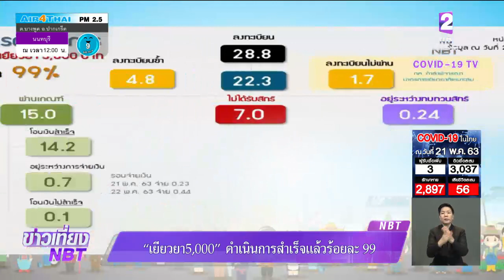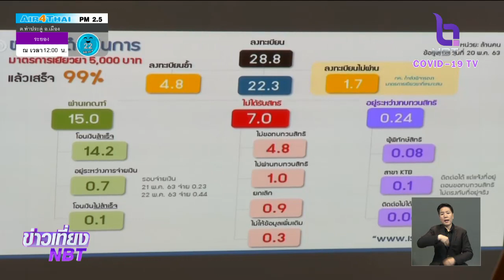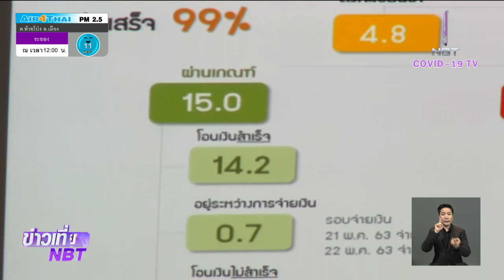"คลัง"แจ้งผู้ขอทบทวนสิทธิ์เงินเยียวยา 1.6 แสนราย รีบติดต่อ ธ.กรุงไทย ยืนยันตัวตน ภายใน 29 พ.ค.นี้